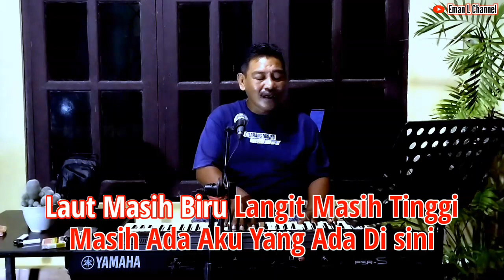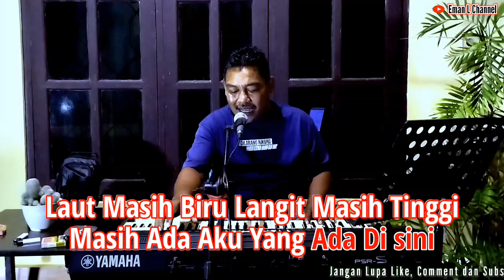Karaoke Pop Nostalgia II LANGIT MASIH BIRU - John Seme II Nada Pria F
Karaoke Pop Nostalgia II LANGIT MASIH BIRU II Nada Pria F

JANGAN BUANG AIR GULA
KALAU MEMANG KAU TAK SUKA
JANGAN BUANG AIR MATA

HANYA KARENA PUTUS CINTA
LAUT MASIH BIRU.. LANGIT MASIH TINGGI
MASIH ADA AKU.. YANG ADA DISINI

JANGANLAH KAU SIMPAN DUKA
KENANGAN BOLEH KAU SIMPAN
JANGAN LAGI KAU SESALKAN

CINTA MU YANG KINI HILANG

JANGAN BIARKAN SEDIH HATI MU
YANG LALU.. BIARLAH BERLALU
JANGAN BIARKAN DUKA HATIMU
KINI KU DATANG MEMBAWA CINTA UNTUKMU

CINTA KU.. BUKAN CINTA PALSU
CINTA KU.. HANYALAH UNTUKMU

Intro.